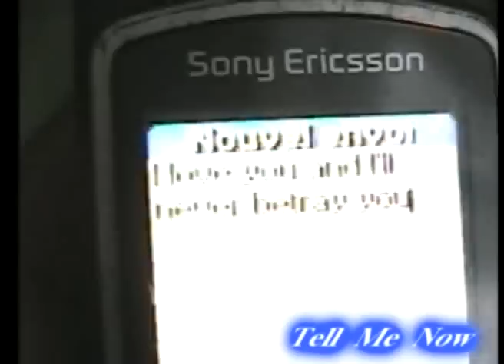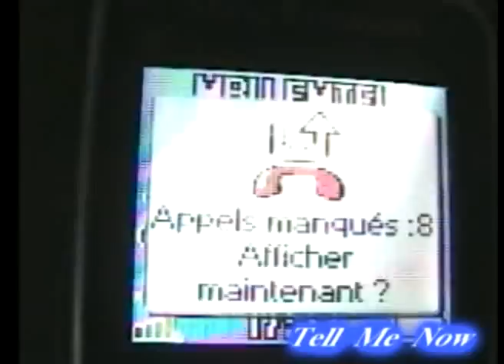Tell Me Now (Official Video Clip)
Five Star Music Studio presents Tell Me Now Video Clips by D.Moses & Bobby N